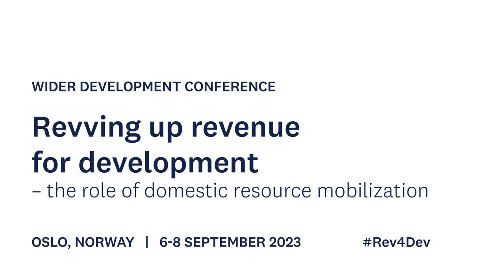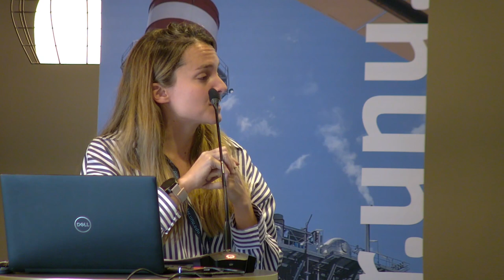4.4 Data for revenue mobilization - Discussant Annalena Oppel and Q&A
There are numerous cross-country datasets from, for example, UNU-WIDER, ATAF, OECD, IMF, and the World Bank on tax revenue mobilization, each with relative merits and comparative advantages. Access to such data is particularly useful for countries in the Global South that seek to understand their tax revenue performance relative to peers. This session brings together key providers of cross-country tax data to unpack the relative merits, complementarities and differences between the various datasets.